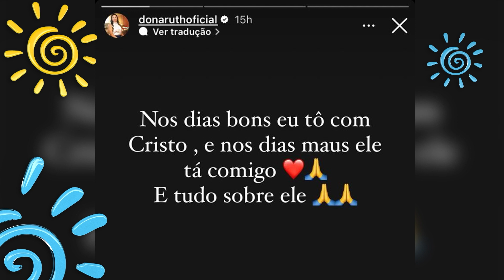Dois anos de saudades de Marília Mendonça.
O Programa Vitoriosa & Você desta segunda-feira.  E tudo sobre a morte de Elizangela e Lolita Rodrigues